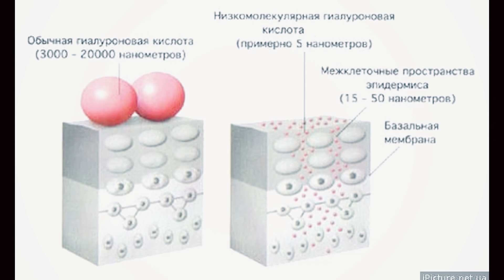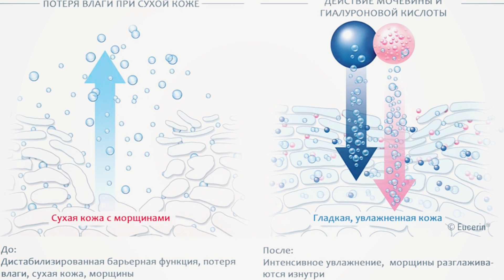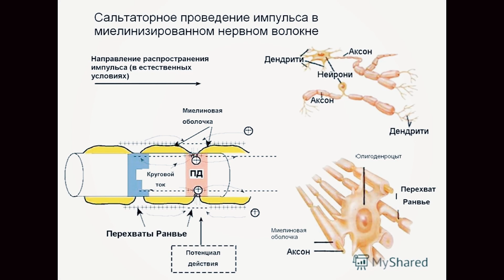Купи или Сделай: ПАТЧИ Своими Руками \ 5 видов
Косметика своими руками. Патчи своими руками. Уход для век.

5 видов патчей под глаза: отечность, увлажнение, темные круги под глазами, расслабление мышц, как убрать морщины.

00:39 Увлажняющие патчи: гидролат 86%,  Гиалуроновая кислота нанонизкомолекулярная 1% , мочевина 6%, коллаген 5%

03:32 От отечности: Гидролат 94%, койеин 1%, Алоэ 5%

04:55 Питание: масло малины 50%, масло шиповника 50%

06:18 Темные круги под глазами: гидролат лаванды 98%, янтарная кислота 2%

07:18 Расслабление мимических мышц: гидролат 92%, мимический актив 8-10%

На что заменить Elemis Pro-Collagen Marine Cream
Замена Крем для лица Морские водоросли Про-Коллаген - Elemis

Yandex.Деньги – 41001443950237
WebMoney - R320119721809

Спасибо Всем тем, кто помогает быть ближе к мечте, помогая друг другу мы увеличиваем обмен добротой!